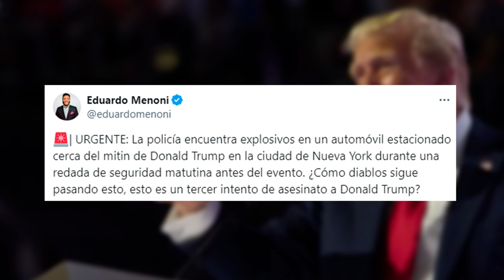🔴VENEZUELA🔴ZAPATERO LA OTRA R DETRÁS DE LAS AMENAZAS DE DELCY A EDMUNDO GÓNZALEZ EN LA EMBAJADA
Descubre la verdad detrás de las amenazas de Delcy a Edmundo González en la Embajada de Venezuela. ¡No te pierdas este video de Distrito TV!

🔴ÚNETE AL CLUB PATRIÓTICO EL DISTRITO en directo ➡️ vídeos de DISTRITO TV en Telegram en Instagram los prgramas más información ayudar a nuestro canal haciendo donativos en:paypal o por transferencia bancaria en la cuenta: ES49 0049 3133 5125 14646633Esta cadena no hace apología de ninguna ideología que defienda la violencia, nuestro contenido es meramente informativo. Asimismo, estamos comprometidos con el respeto a los derechos humanos.